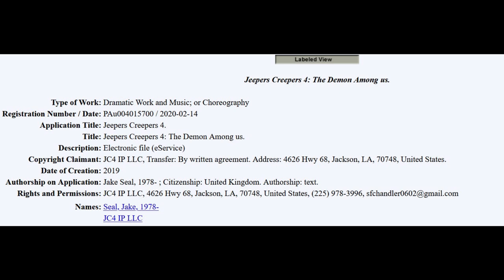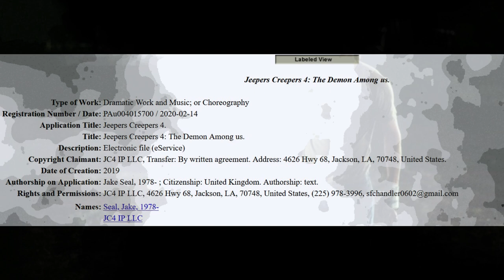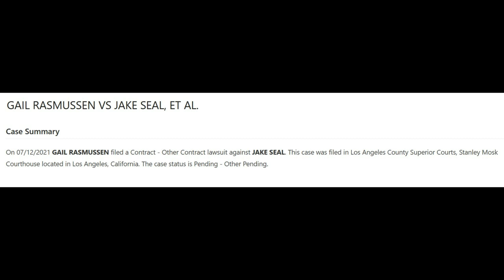Jeepers Creepers 4 | The Creeper's 2021 Lawsuits + Alternate Title Revealed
Jeepers Creepers 4 has been tied to multiple lawsuits in 2021! The primary one with Myriad Pictures VS. Infinity Films and two more regarding the production company Orwo Studios and a breach of contract regarding Going Places LLC. The Creeper should not be brought back by people who can't seem to stay out of a courtroom. Jeepers Creepers: Reborn is still expected this year, but will it actually release?